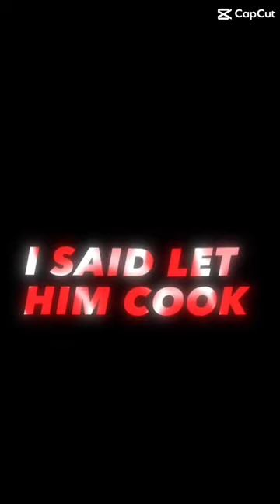Peter duggan edit